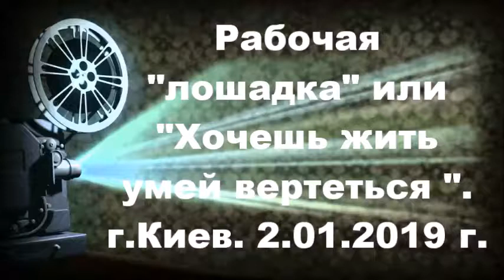Чудо техника. Велосипед. Борщаговка. Святошинский район. Киев. 2.01.2019 г.